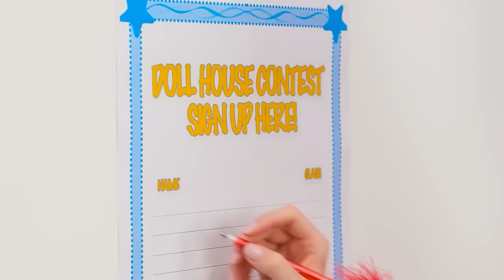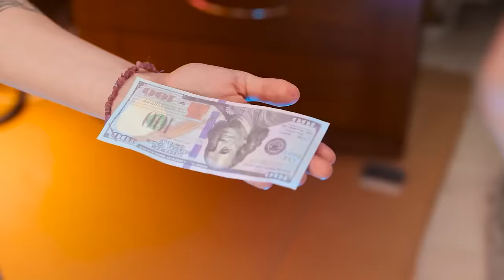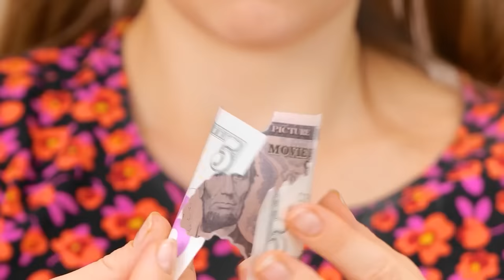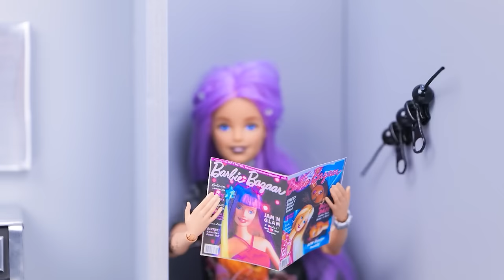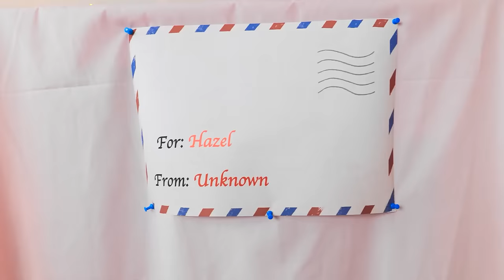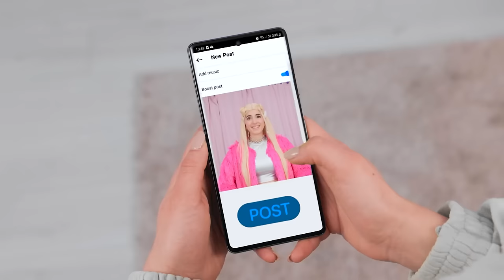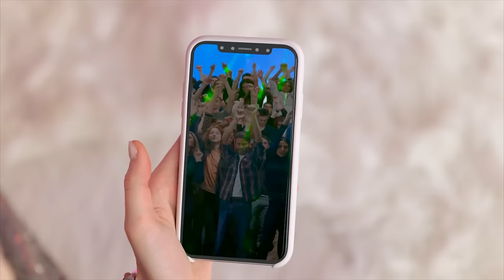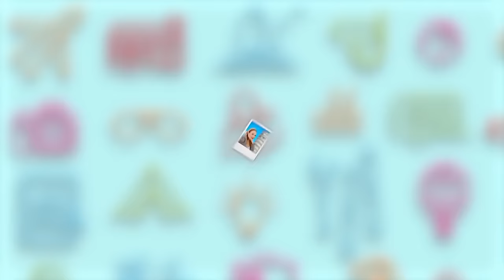RICH VS POOR DOLL MAKEOVER | Dolls Come to Life! Cheap vs Expensive Gadgets by TeenVee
Experience the enchanting world of doll makeovers as rich and poor dolls come to life! Witness the captivating transformations using both cheap and expensive gadgets in this mesmerizing video.